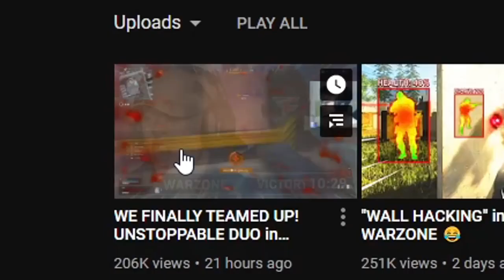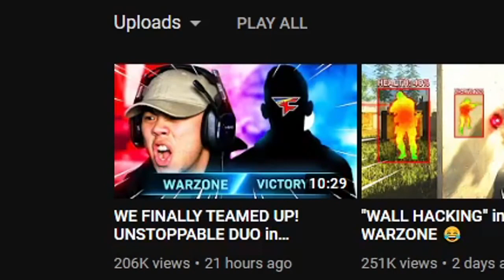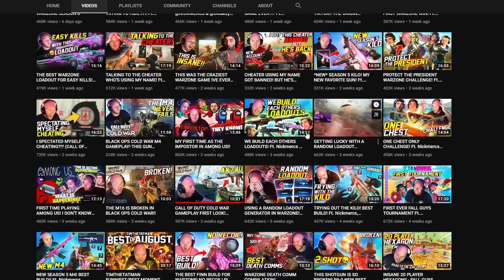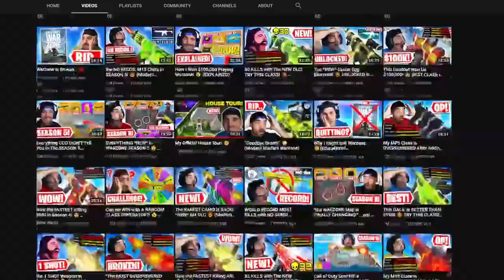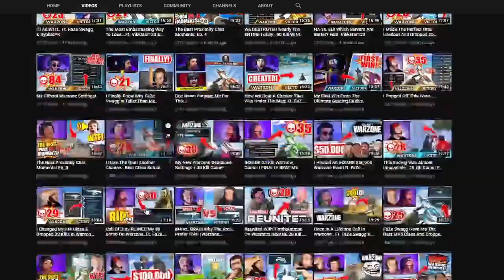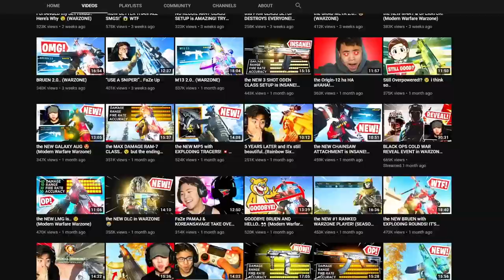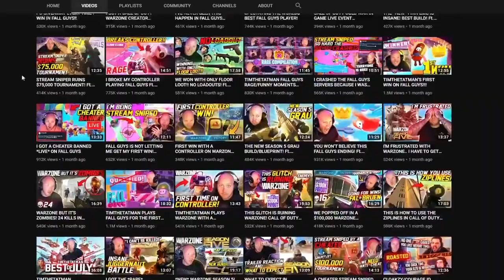The call of duty community is trash -Eight thoughts deleted video